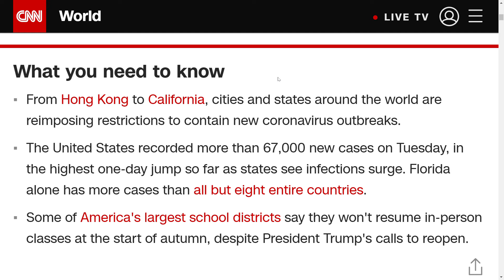极限挑战，英语朗读语速， 1口气，20秒内读完这段英文